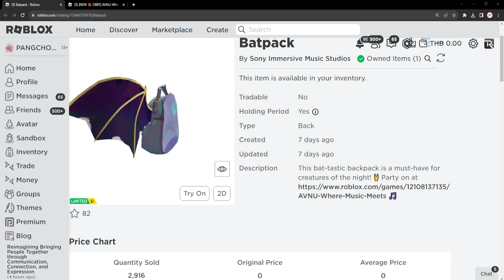ROBLOX FREE ITEM | 📌ตอนนี้ สอนรับของฟรี " กระเป๋าปีกค้างคาวสีม่วง " ทำง่ายมาก สอนละเอียด 10,000 ชิ้น